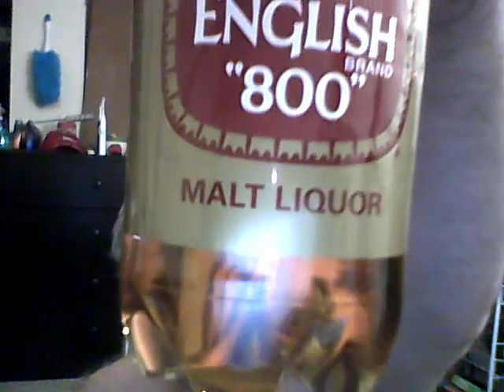Cold O.E. 42oz With Slim Jim 1of2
bout to pound some music down on earphones. Fuck the haters. and The mischiefs and enemies.